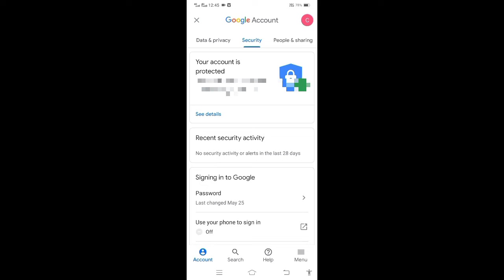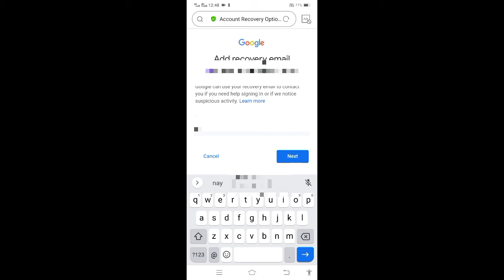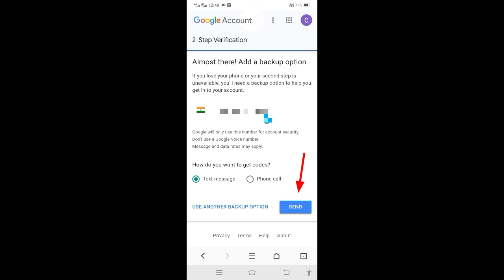2 step || verification |✓ 🤔channel monetize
2 step || verification |✓ 🤔channel monetize

hello friends welcome to Tech Nayaz channel